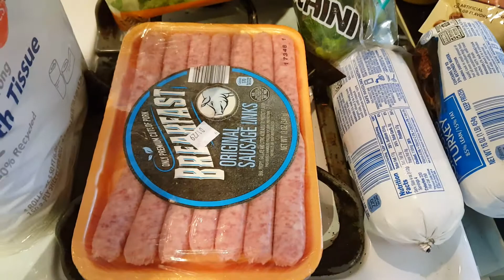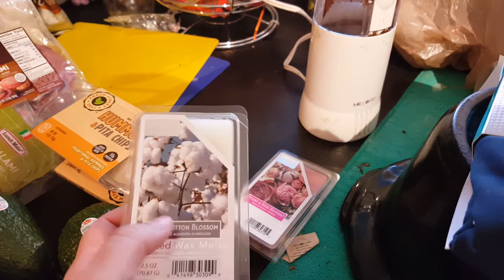Aldi haul 1.25